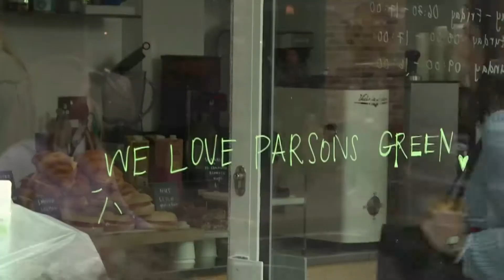Super Noticias - Internacionales